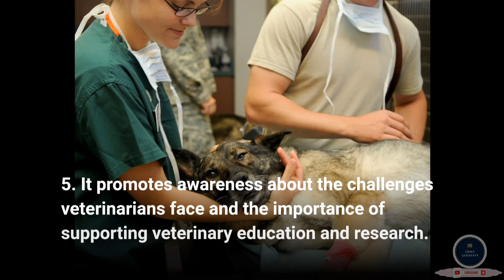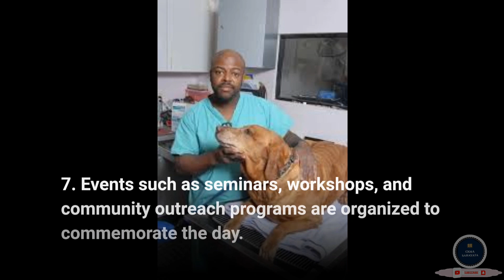" World Veterinary Day : Celebrating the Heroes of Animal Health "